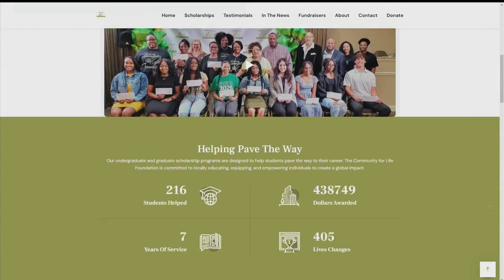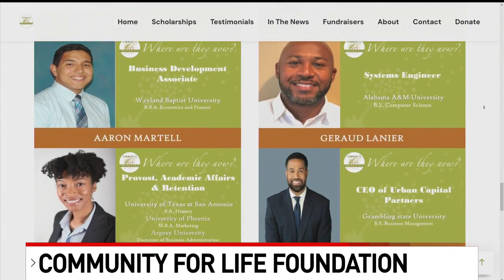Dr. Lawrence Scott Discusses the Community for Life Foundation Scholarship on KABB TAAN TV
Scholarships are now available! for more details.